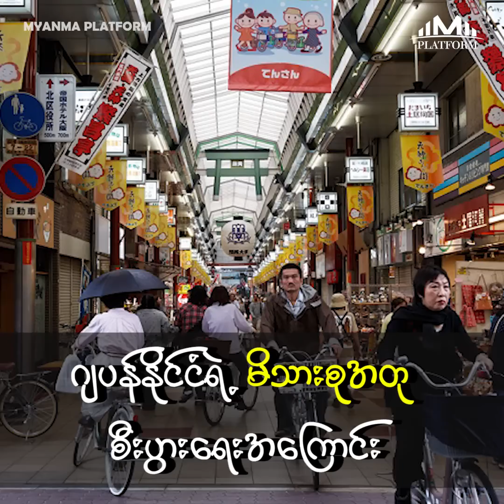ဂ်ပန္ႏိုင္ငံရဲ႕ မိသားစုအတု စီးပြားေရးအေၾကာင္း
How Family Rental Business works in Japan